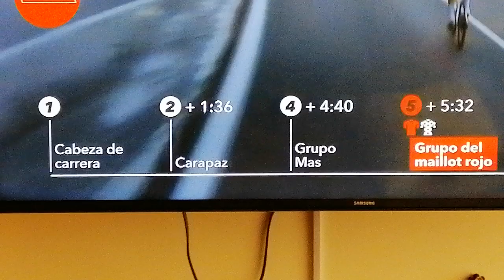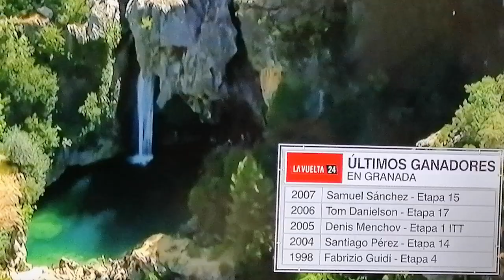final de la 9 etapa de la vuelta España 2024, Adam Yates ganador, Richard Carapaz segundo, Img ESPN